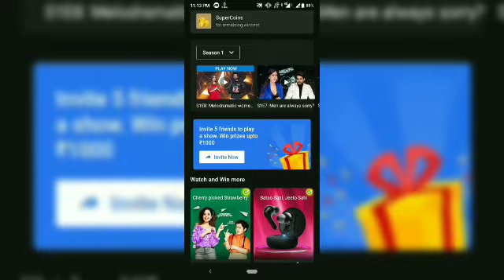Flipkart Ladies vs Gentleman Quiz Answer Today ! 30 May 2021 ! Episode-20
Flipkart Ladies vs Gentleman Quiz answer today ! Win Gift voucher and Super coin ! 30 May 2021 ! Episode-20

Topics covered.

flipkart ladies vs gentleman season 1 quiz answers.
flipkart ladies vs gentleman 30 May 2021
Flipkart quiz
Live Loot Offers
Flipkart
Quiz
Winner
live loot offers
Contest
Flipkart quiz
 bigg boss
 quiz time
 Flipkart
 Flipkart contest
cricket game
 Flipkart game